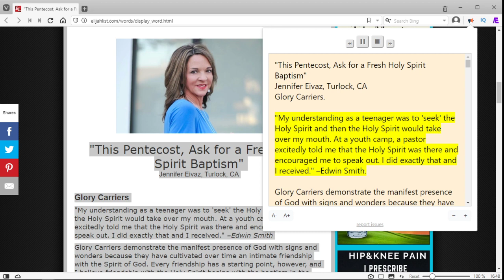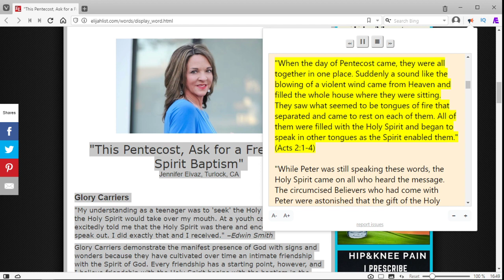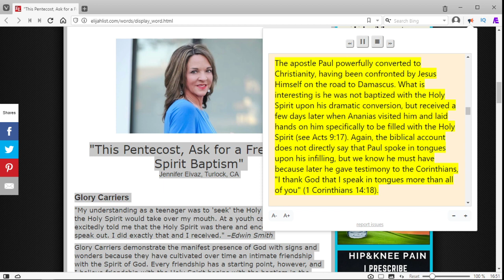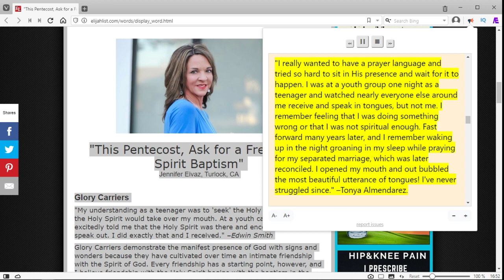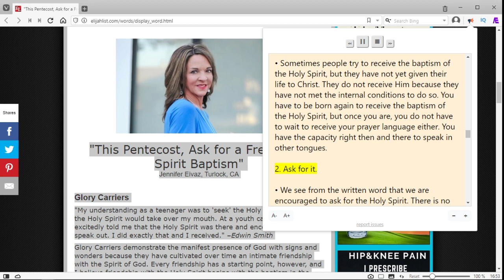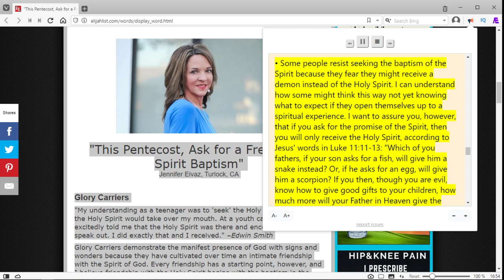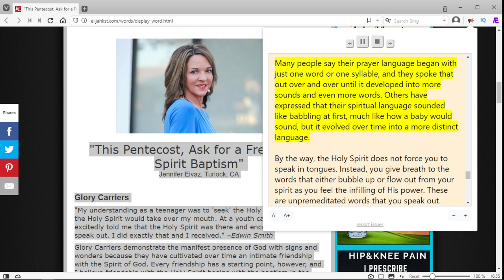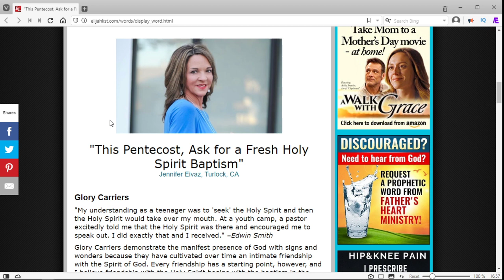"This Pentecost, Ask for a Fresh Holy Spirit Baptism" - Jennifer Eivaz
A new great teaching and prophetic article from The Elijah List called  "This Pentecost, Ask for a Fresh Holy Spirit Baptism" written by Jennifer Eivaz from Turlock, California.

"Glory Carriers

"My understanding as a teenager was to 'seek' the Holy Spirit and then the Holy Spirit would take over my mouth. At a youth camp, a pastor excitedly told me that the Holy Spirit was there and encouraged me to speak out. I did exactly that and I received." –Edwin Smith

Glory Carriers demonstrate the manifest presence of God with signs and wonders because they have cultivated over time an intimate friendship with the Spirit of God. Every friendship has a starting point, however, and I believe friendship with the Holy Spirit begins with the baptism in the Holy Spirit. We read in the Bible how this experience is necessary for us to walk in the power of the Spirit.

Holy Spirit Baptism in the Bible

Let's look at two biblical promises: first, John the Baptist said, "I baptize you with water for repentance. But after me comes one who is more powerful than I, whose sandals I am not worthy to carry. He will baptize you with the Holy Spirit and fire" (Matthew 3:11). Later, Jesus said, "For John baptized with water, but in a few days you will be baptized with the Holy Spirit... You shall receive power when the Holy Spirit comes on you" (Acts 1:5, 8).

The Bible Illustrates clearly when you are baptized in the Holy Spirit, He gifts you with a supernatural language. This is the sure sign that you have received the promise of the Spirit. Let's look at this in Scripture:

"When the day of Pentecost came, they were all together in one place. Suddenly a sound like the blowing of a violent wind came from Heaven and filled the whole house where they were sitting. They saw what seemed to be tongues of fire that separated and came to rest on each of them. All of them were filled with the Holy Spirit and began to speak in other tongues as the Spirit enabled them." (Acts 2:1-4)

"While Peter was still speaking these words, the Holy Spirit came on all who heard the message. The circumcised Believers who had come with Peter were astonished that the gift of the Holy Spirit had been poured out even on the Gentiles. For they heard them speaking in tongues and praising God..." (Acts 10:44-46)"